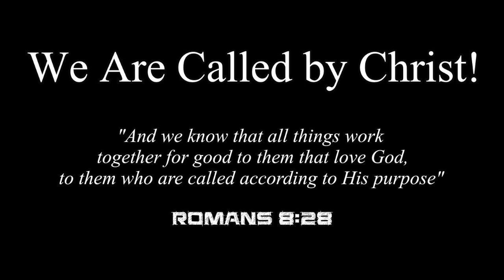KBTV: Interview w/ John Waller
In this extended edition video in the new 'Legacy Sessions' series, singer-songwriter John Waller joins Jay Heilman to talk about the beginnings of his music career starting with According to John and what it was like being signed to a major label before going out into the waters solo for the first time.

Chat also features some of Jay & John's favorite songs from each of his records over the years, as well as featuring his latest single "Yeshua (The Name)". The conversation ends with John revealing what legacy that he hopes to leave behind one day.